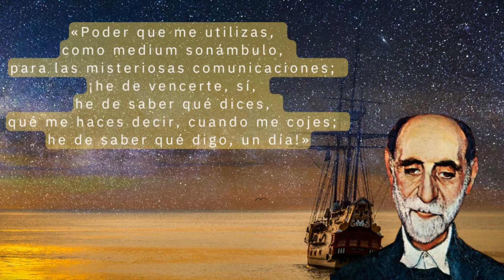Poemas de Juan Ramón Jiménez 💓🌹 29/05 22:30 le dedicamos un recital de poesía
Miguel Ángel Cervantes recita el poema en mi verso soy libre 💓🌹
El domingo 22/05 22:30 le dedicamos el recital de poesía en directo al poeta Juan Ramón Jiménez  ✍️📖
Este recital será a dos voces con la poeta invitado, Soraya Quintana, y con el director de este espacio poético  Miguel Ángel Cervantes conversará de poesía y de esta genial poeta a la que le dedicamos el recital de poesía🎤🎭
Apoya este espacio poético que hacemos todos los domingos
🕥 22:30  hora de España 🇪🇸
🕞 15:30 hora de México 🇲🇽
en directo con Miguel Ángel Cervantes Almodóvar 🤗

EDITORIAL LIBROS CON ATENEA - 100% libros sin censura, 100% del royalty para el escritor